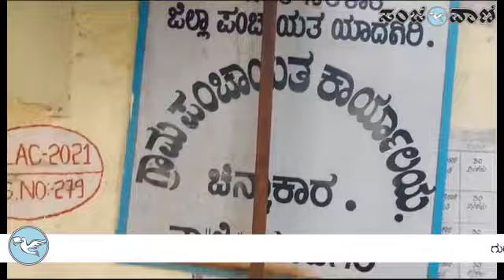ಆಯುಷ್ಮಾನ್ ಭವ ಶಿಬಿರ:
ಗುರುಮಠಕಲ್ ತಾಲೂಕಿನ ವಿವಿಧ ಕಡೆ ಆಯೋಜಿಸಿದ ಆಯುಷ್ಮಾನ್ ಭವ  ಯೋಗಕ್ಷೇಮ ಶಿಬಿರಗಳಿಗೆ  ತಾಲೂಕ ಪಂಚಾಯತ  ಇಒ  ಶಾಮಸುಂದರ ಕಾದ್ರೊಳ್ಳಿ ಭೇಟಿ ನೀಡಿದರು